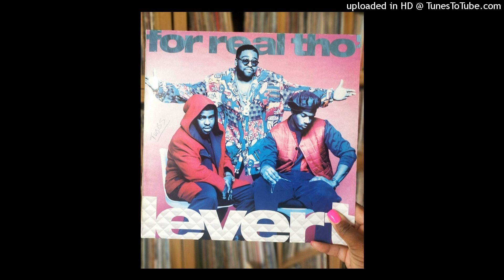LeVert - Quiet Storm